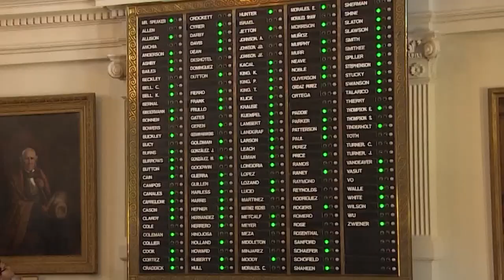Texas House selects Rep. Dade Phelan as speaker for another legislative session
Phelan defeated Rep. Tony Tinderholt, R-Arlington, for the House leadership position in a vote, 145-3.